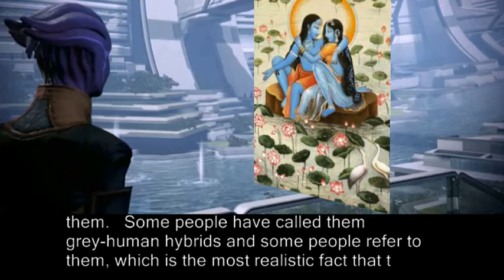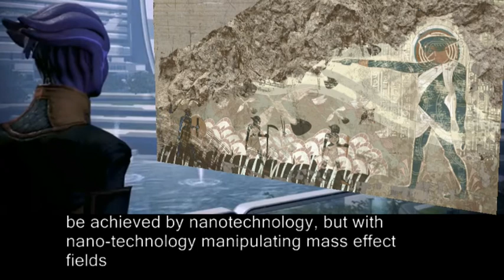Mass Effect Game Review : How possible are monogendered blue Asari ?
I just finished playing the Mass Effect Trilogy with all the ME2 and ME3 DLCs, for inspiration on the next couple of art projects particularly the Asari. In order to get a better selection for the end of the Trology, I had to patch the Assets of Galactic Readiness from 50% to 100%, since I did not wish to arse with the multiplayer because it would slow down my progress through the game, and secondly, I would have to rely on a wi-fi connection, regardless if I wanted to play on my laptop in places that had no wi-fi. Then the Android app, which I have, I did not wish for it to interfere with my ME3 , because I only play on my tablet when I am bored, waiting in queues or waiting for a buss or train, and the app has no female character option, I play it just to kill time. Then lastly facebook, wtf, why should I be forced to return to facebook, which I now boycott because of their discrimination against my cosmic culture and art , an its ties with the NSA ? Facebook should not interfere with my ME3 gameplay...I did not wish to deal with this money diseased nonsense,  problem solved, downloaded patch.
The gameplay of ME1 was very close to Star Wars Knights of the Old Republic without lightsabers and force powers were biotics and light side and dark side as Paragon and Renegade. In ME2 it deviated a little, and ME3 it almost deviated completely from the game-play style, but retaining the "world of Mass Effect".

It was an overall an intricate well developed story  through mostly ME1, ME2 and most of ME3, with the ending story script being rushed and given the axe to close the trilogy, for the rollout of a new generation and characters of ME4, which has been said would include the successes of Shepard and her work as a historical reference, where new comers to the world of Mass Effect would not get the visual idea and relate to the events. A lot of real life facts , theories and stories outside had been researched in the construction of the story which I would cover further along in this discussion.